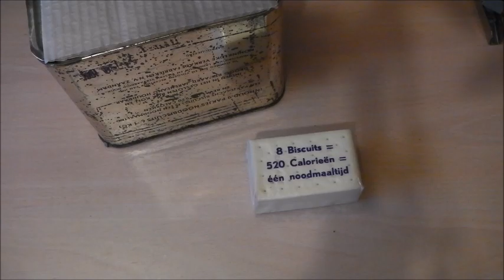1961 CIVIL DEFENSE BISCUIT RATION (oldest I've eaten)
I've been tempted by this since I bought it at a show last Summer, but I just couldn't hold off any longer. This was packed pretty much at the height of the Cold War for purely emergency use, and must have been made in huge numbers due to the amount of them that still survive.  This is a Dutch example and was packed over a year before I was born, but despite its great age, the video reviews I've seen on the tube show that they seem to hold up pretty well.  The description on the can reads.  CONTENTS  9 PACKS OF NORTHERN BISCUITS.
 A PACKAGE OF 8 BISCUITS CONTAINS ABOUT 520 CALORIES,
.   IF STORED IN THE CLOSED CONTAINER CAN BE KEPT FOR MANY YEARS.
IN CONSULTATION WITH AND ACCORDING TO THE MINISTRY OF FOOD AND FISHERIES.
ROYAL COOL FACTORIES  ZANDAM.
Well that's official then 58 is definitely many years, and the contents are absolutely normal and very yummy indeed.  In the video I described them as being between a Rich Tea and a Digestive, but after devouring a few more and damn near a whole jar of jam, I decided they were more like a mixture of Shortbread and Rich Tea in flavour and not too dry at all, just like a nice quality branded biscuit.  I didnt video it, but I also tried a bit of Cheese Spread which also worked very well.  This is a ration I would recommend to any MRE collector or reviewer.  I paid £25 about $30 from a specialist dealer, but the prices wont stay low for long and some of these on ebay are being offered for pretty unrealistic prices, but pay whatever you think it's worth to you, because you might not get another chance.